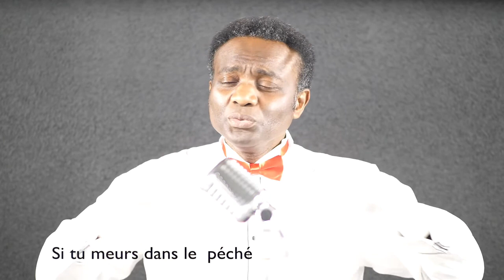FRÈRE JF IFONGE- NOUVELLE CHANSON OPÉRA POUR JÉSUS-CHRIST (CLIPS OFFICIEL ) BY CONGO DIALOGUE